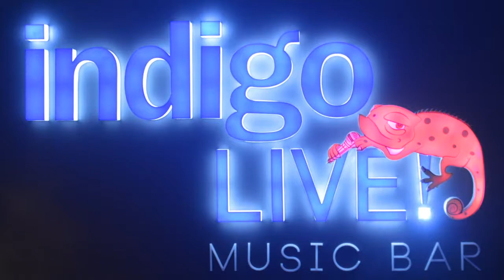Smoking Chutney live at Indigo Live Music Bar